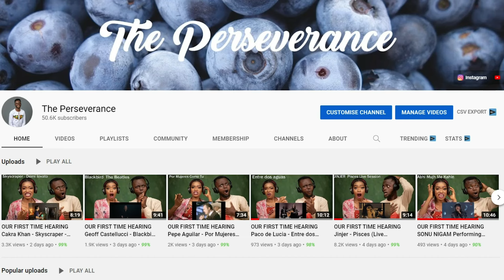REACTING TO MONTY PYTHON | The Spanish Inquisition! First Time